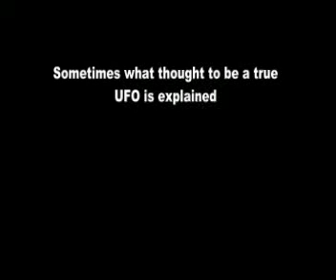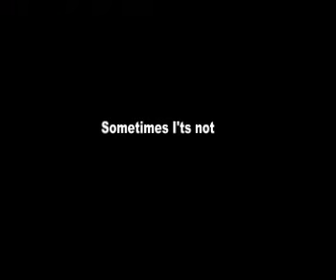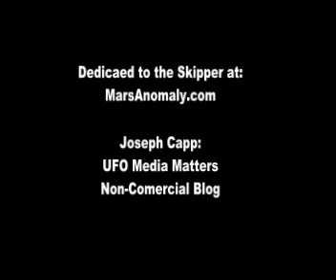Some are not and some are, UFOs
UFO Media Matters has an important update on one of the most famous UFO/ET cases in history:
Please Read: "Blessed Are The UFO Children"
Update on the Zimbabwe School UFO sighing

Non-Commercial Blog